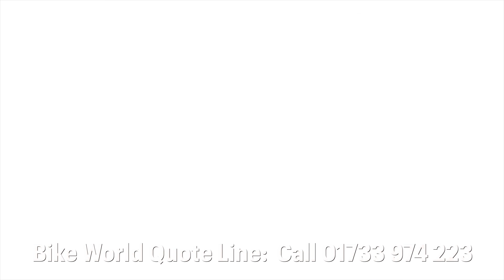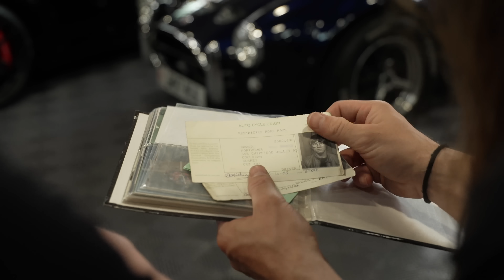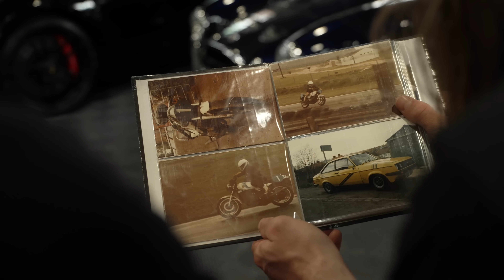Bike World Dream Rides | Yamaha RD350LC Ridden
At last, we've been waiting for this one.  It's time to ride the Yamaha RD350LC, another Dream Ride!